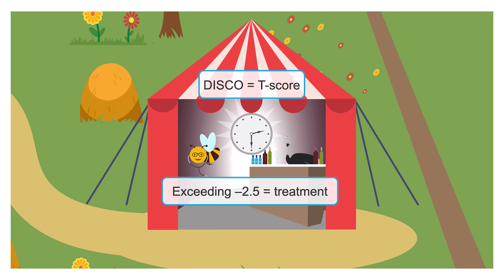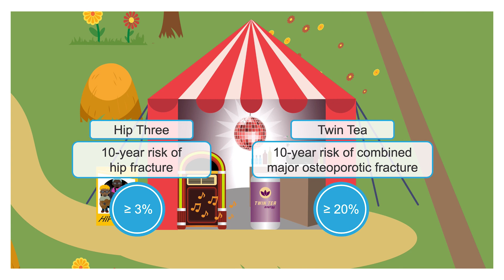Management of osteoporosis in postmenopausal women.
This video covers the treatment and prevention of osteoporosis in postmenopausal women as recommended by the guidelines of the National Osteoporosis Foundation. We use engaging memory techniques that will make it very easy to memorize the entire recommendation.

Want to download the Memory Sheet?